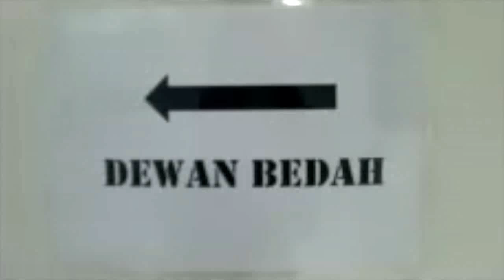Kor Kesihatan Diraja di Manik Urai, Kelantan semasa banjir 2014/15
Kor Kesihatan Diraja adalah sebuah organisasi yang bertanggungjawab dalam menyediakan perkhidmatan kesihatan dan pergigian yang berkualiti kepada seluruh warga ATM khasnya dan kepada seluruh rakyat Malaysia amnya terutama apabila berlaku be... See More
Hospital Medan atau juga disebut Hospital Barisan Hadapan ATM yang dilengkapi dengan dewan pembedahan bergerak merupakan aset moden Tentera Darat Malaysia yang turut diaturgerakkan ke lokasi terjejas banjir di Manik Urai, Kelantan. Tahniah Kor Kesihatan Diraja.